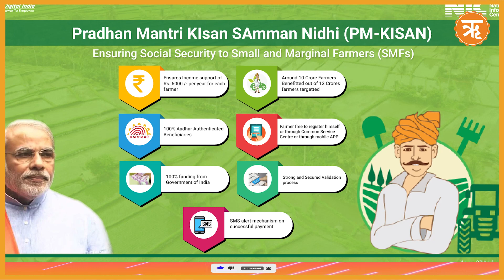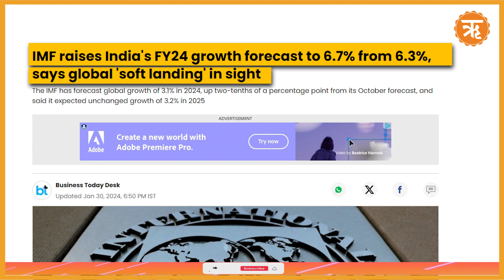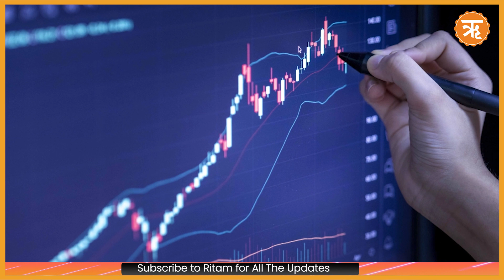Interim Budget 2024: Top Expectations From Union Budget 2024 | Ft. Sharad Kohli, Economist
Ahead of Budget2024, Watch Ritam English’s Exclusive interview with Expert Economist @sharadkohli

Expert Opinion on FM’s focus on Youth, Poor, Farmers, and Women